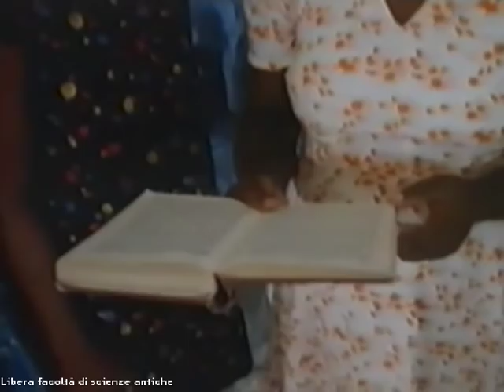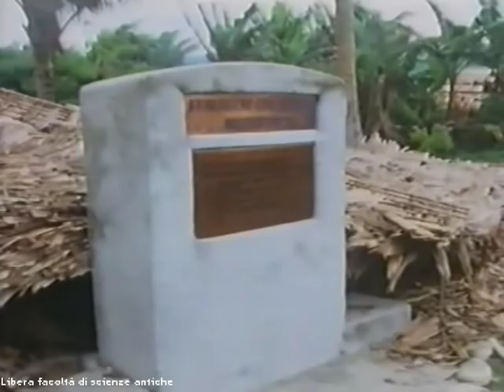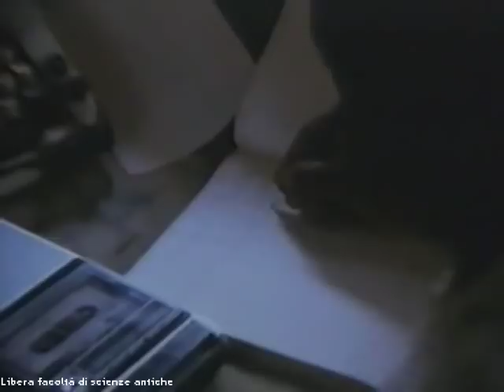Oceania 3: le isole Salomone - Malaita e il popolo dei LAU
La situazione drammatica di un cambiamento di civiltà all'interno di un popolo tradizionalista.